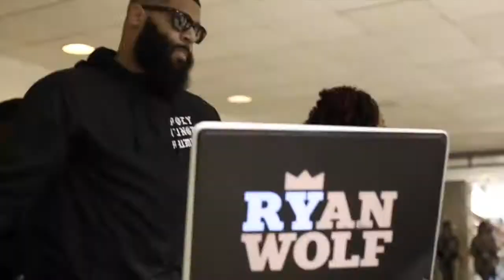Cleveland Host 1st Annual North vs. South All-Star Game Recap Video